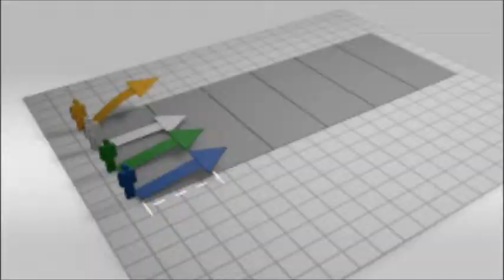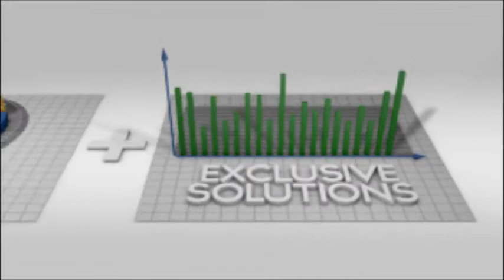NSD Business Education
The Career and College Readiness program offers a wide variety of courses and programs for all students. Each Career and College Readiness course meets NSD occupational education credit requirements. In addition, some courses may offer equivalency credit to meet other graduation requirements (English, 3rd year math, World Language), meet College Academic Distribution Requirements (CADR), and meet Northshore School District graduation requirements.